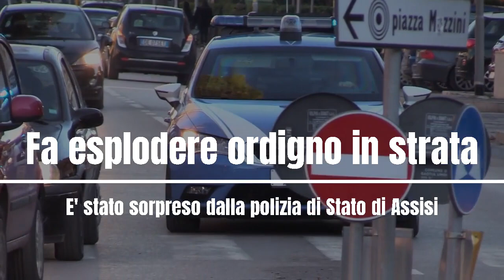Fa esplodere grosso ordigno in strada a Bastia Umbra, scatta denuncia